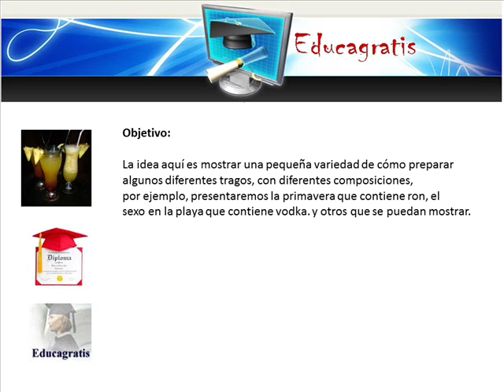Curso Quieres Probar un Trago Rico